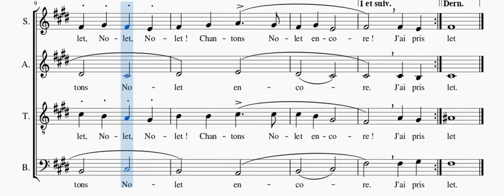Je me suis levé par un beau matinet - voix soprano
Voix soprano à répéter - "Je me suis levé par un beau matinet" (Noël traditionnel du Languedoc) en visionnant la partition.
Soprano voice to repeat - "Je me suis levé par un beau matinet" (Traditional Languedoc christmas) while viewing the score.